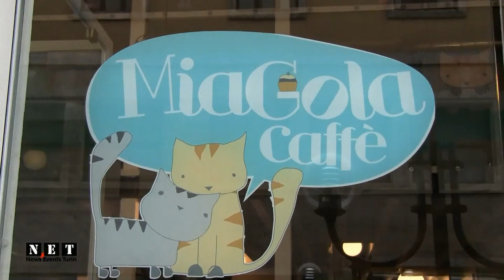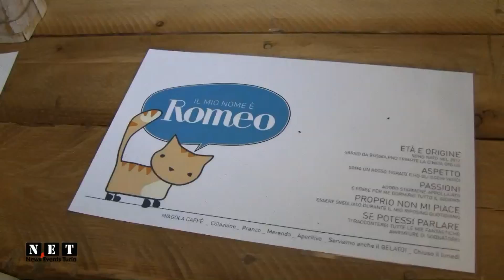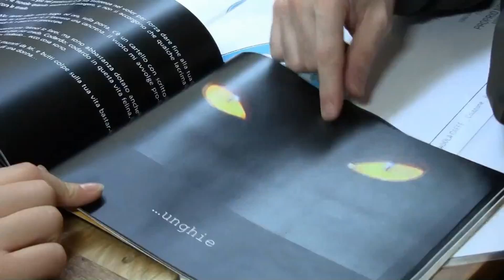MiaGola Caffe - Primo gatto bar in Italia a Torino. NET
News&Events Turin Il primo bar italiano "cat bar" "gatto bar": dove puoi aspettarti un bel caffè e una buona dose di amore felino! Gatti in bar Italia Torino